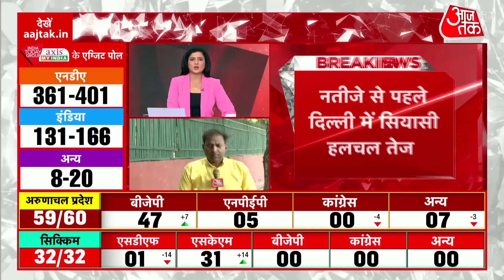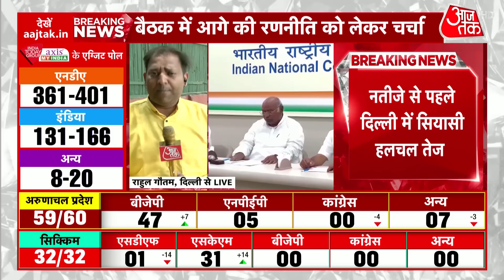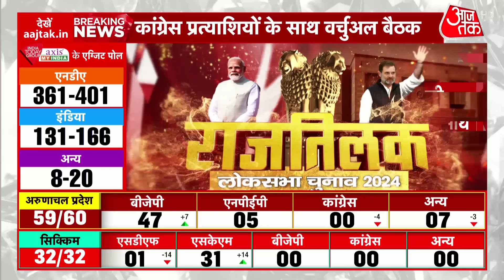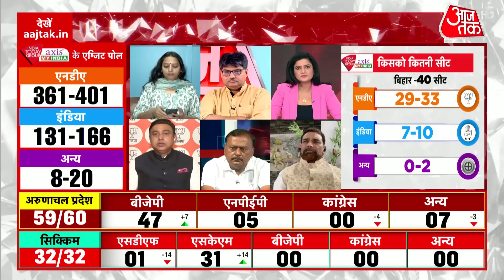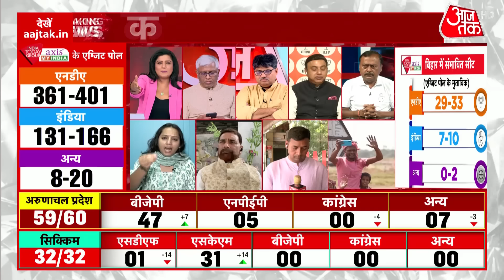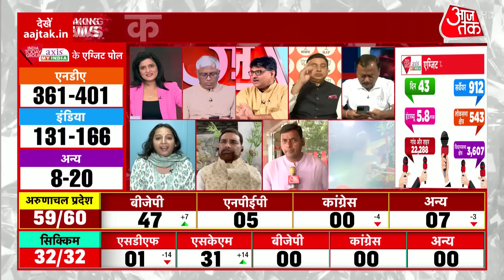Lok Sabha Election 2024 Exit Poll: Exit Poll के बाद CM Nitish आ रहे हैं दिल्ली, सियासी हलचल बढ़ी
लोकसभा चुनाव के नतीजों से पहले कांग्रेस आलाकमान प्रत्याशियों के साथ बैठक कर रहा है. कांग्रेस अध्यक्ष मल्लिकार्जुन खड़गे पार्टी प्रत्याशियों के साथ बैठक कर रहे हैं. वहीं बिहार से सीएम नीतीश कुमार भी दिल्ली आ रहे हैं